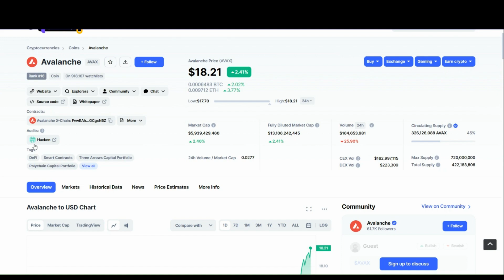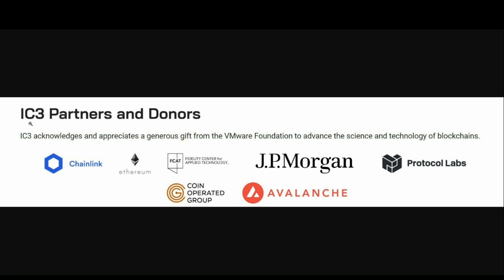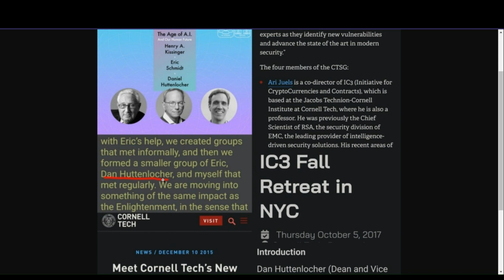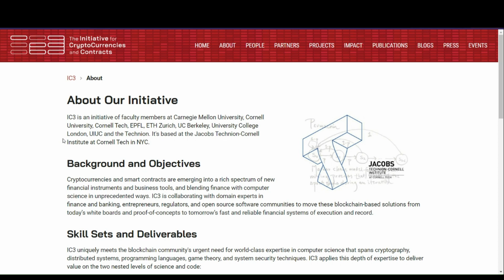Why AVAX is the NEW ETHEREUM!!!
Today we look at why Avalanche (AVAX) is the new Ethereum!!!